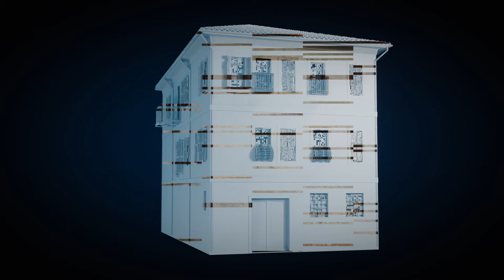e-Varosi Project Cineculture - Building Assembly